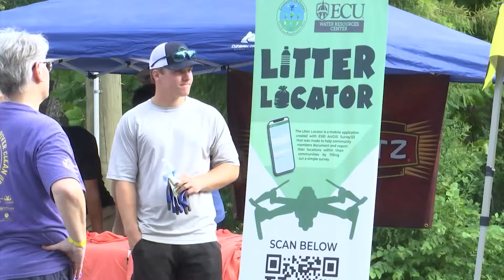Fourth annual Splash for Trash helps clean up Tar River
Participants got the chance to enjoy a morning on the Tar River while also helping clean up trash as part of an annual event that happened Saturday morning in Greenville.